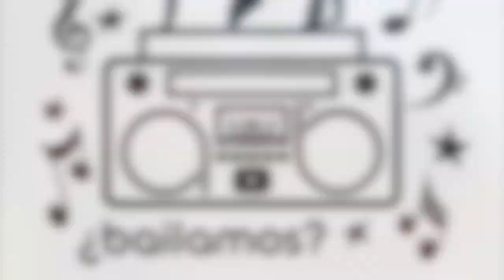"Jonas Brothers"-"Like It's Christmas"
El Grupo Aerodance¿Bailamos? y el Gimnasion Triunfo desde Granada os desea¡¡FELIZ NAVIDAD!!